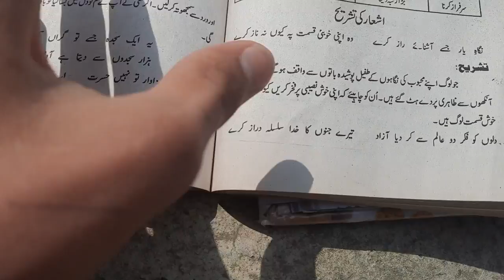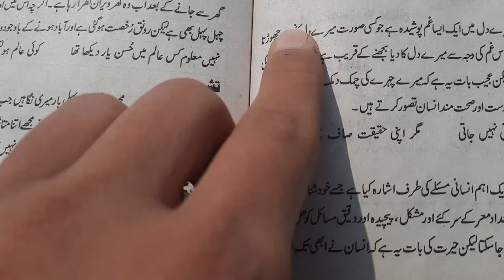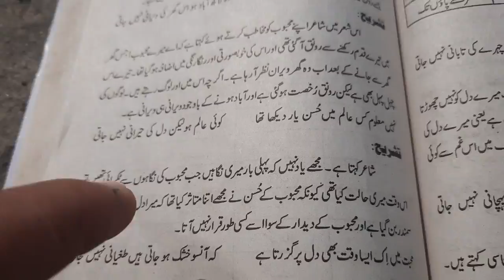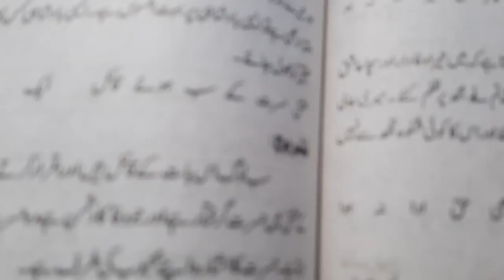These Poetry Need To Be Stopped